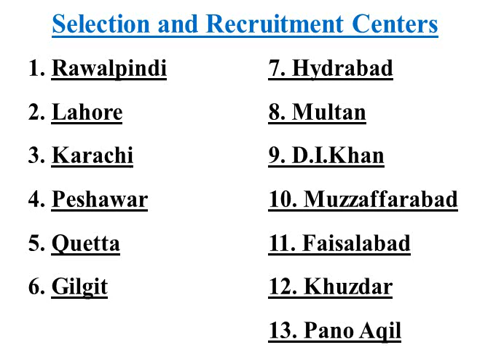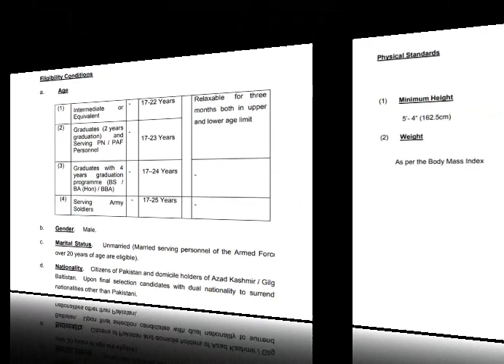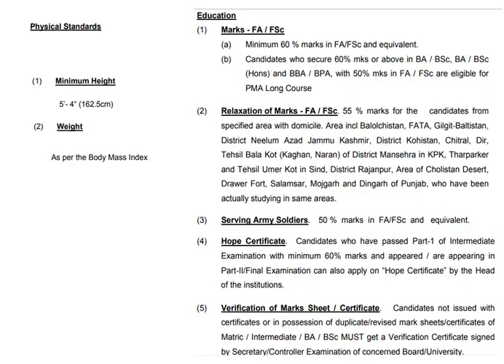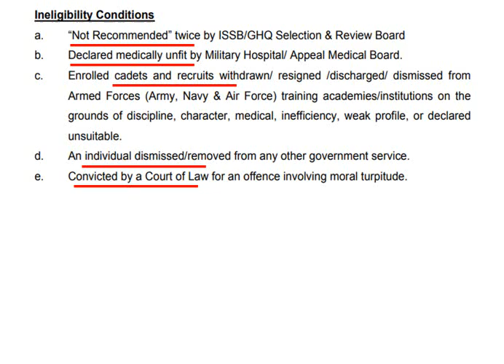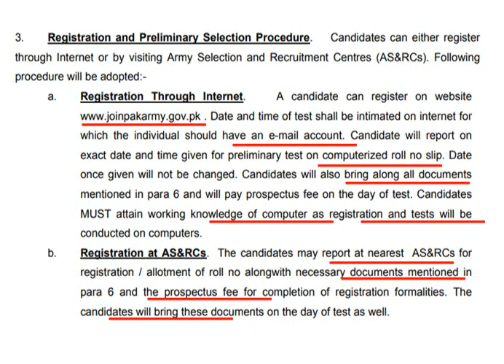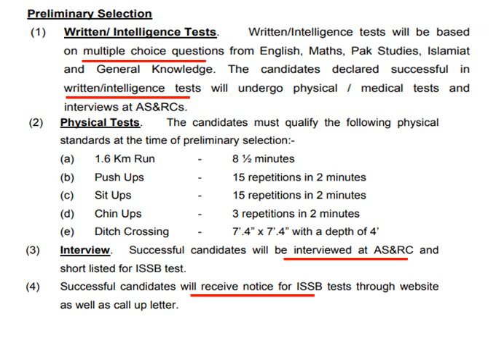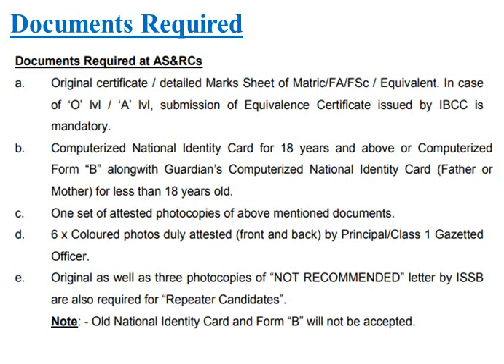143 PMA Long Course-2018 Announced/How to apply online in Pakistan Army as Commissioned Officer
Pakistan Army announced online registration for 143 PMA long course starting from 8th October. Selection procedure is explained in detail
Complete details about online registration, How to apply
Required documents, List of Recruitment centers in all over Pakistan
Important dates
Selection Procedure and much more